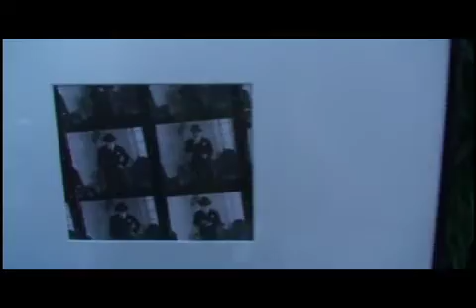Remedy Fashion & Art Show by JWEventMgmt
This show was held at Axis Condos in Downtown San Jose and was a benefit for The American Cancer Society hosted by Monique Wallace and Chelsea Johnson of JW Event Mgmt.  The show featured lovely Couture and Fall Clothing from local designers all over the Bay as well as Live Music and an Art Gallery.